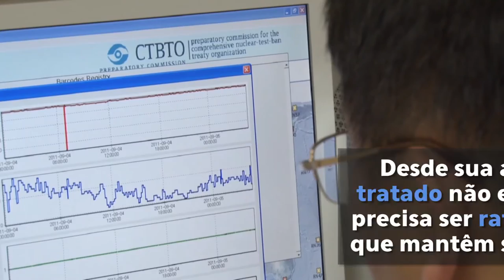Resumo semanal da ONU em imagens #102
Em visita a Mianmar, Ban Ki-moon elogiou o novo governo do país por sua busca pelo diálogo e pela cooperação; um novo relatório apresentado no Conselho de Segurança da ONU revelou o uso de produtos químicos tóxicos durante os conflitos na Síria; no Dia Internacional contra Testes Nucleares, o secretário-geral da ONU pediu que os países assinem o Tratado de Proibição de Testes Nucleares – estes são os destaques do resumo semanal da ONU em imagens.